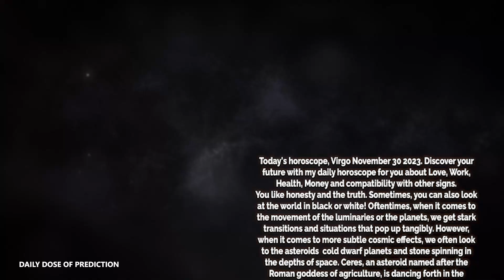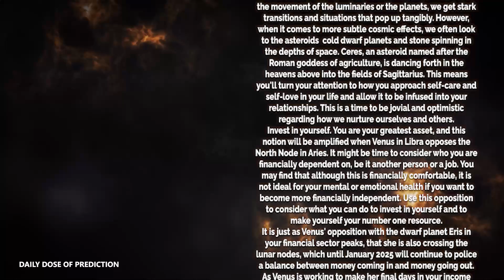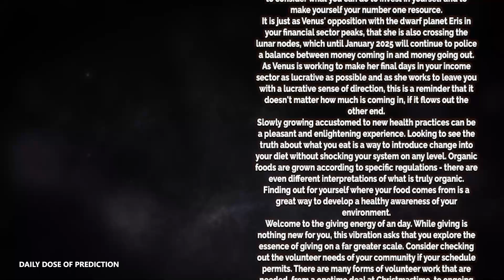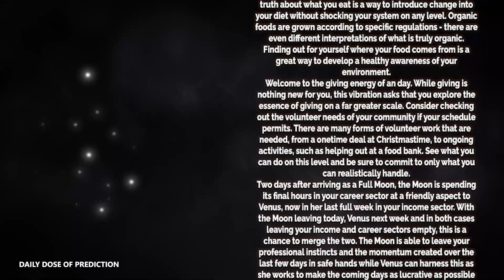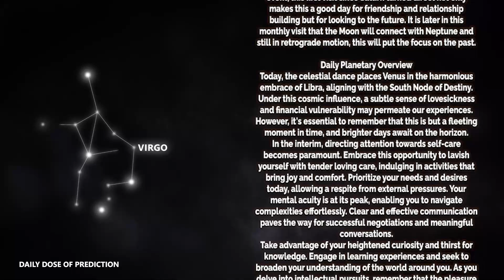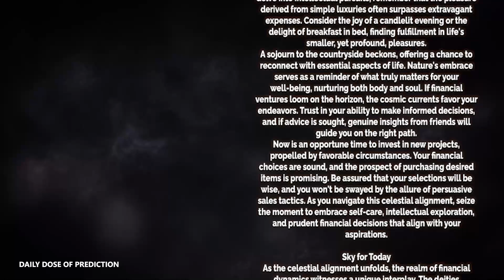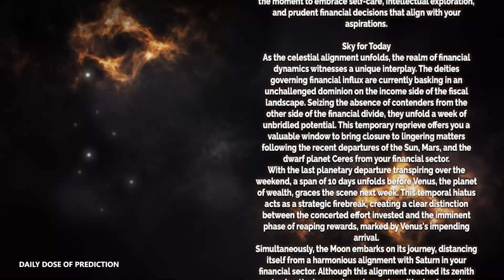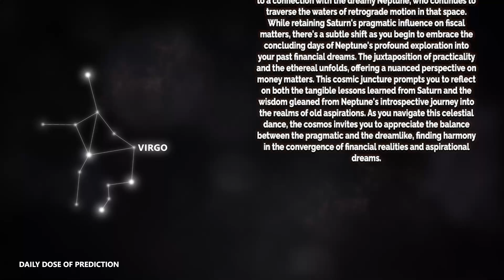Virgo - Today Horoscope - November 30, 2023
Today's Horoscope Virgo November 30, 2023. Discover your future with my daily horoscope for you, my dear Scorpio sign in love, work, health, money and compatibility with other signs. Free daily horoscope!

Virgo Horoscope Today  November 30, 2023

Virgo love horoscope November 2023